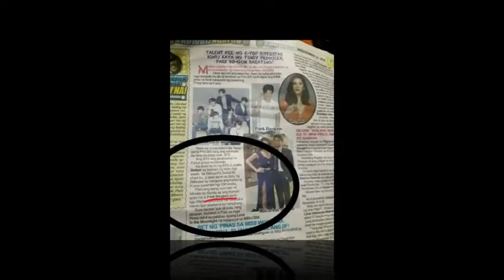BOYOO Couple Worldwide - Park Bo Gum and Kim Yoo Jung